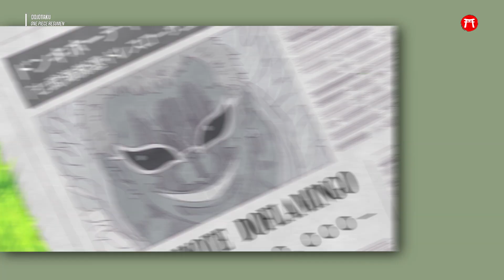El REGRESO de un GRAN AMIGO | ONE PIECE RESCATE DE CAESAR | CAPÍTULOS 626 - 628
Hola camaradas, en el video de hoy continuamos con los resúmenes de One Piece, y esta vez traemos el mini arco de RELLENO El Rescate de Caesar.

También puedes apoyarnos siendo un miembro del canal, en donde además obtendrás muchos beneficios: